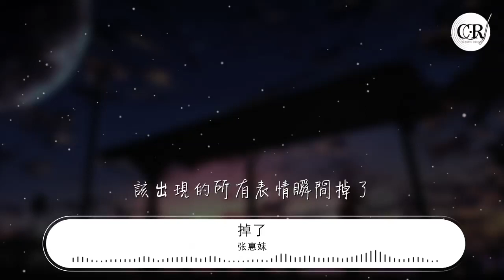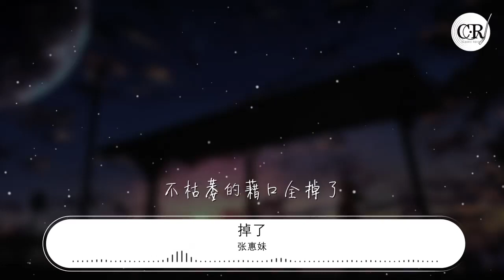張惠妹 - 掉了『黑色笑靨掉了 雪白眼淚掉了』【動態歌詞Lyrics】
掉了

00:00  作詞 : 吳青峯
00:01  作曲 : 吳青峯
00:03 編曲 : Martin Tang
00:24 心疼的玫瑰
00:27 半夜還開着
00:29 找不到匆匆掉落的花蕊

00:36 回到現場卻已來不及
00:41 等待任何迴音都不可得
00:47 微弱的風箏
00:50 冬天裏飄着
00:53 回不去手中纏線的那個

01:00 沒有藍天 又何必去飛
01:05 怎麼適合

01:12 黑色笑靨掉了
01:15 雪白眼淚掉了
01:18 該出現的所有表情瞬間掉了
01:23 瞳孔沒有顏色
01:26 結了冰的長河
01:29 回憶是最可怕的敵人
01:35 故事情節掉了
01:38 主角對白掉了
01:41 該屬於劇中的對角戲也掉了
01:47 胸口沒有快樂
01:50 斷了翅的白鴿
01:53 不枯萎的藉口全掉了

02:05 曾經唱過的歌
02:08 分享過的笑聲
02:11 在心中不斷拉扯
02:17 想念不能承認
02:20 偷偷擦去淚痕
02:22 冬天過了還是會很冷

02:35 黑色笑靨掉了
02:38 雪白眼淚掉了
02:41 該出現的所有表情瞬間掉了
02:46 瞳孔沒有顏色
02:49 結了冰的長河
02:52 回憶是最可怕的敵人
02:58 故事情節掉了
03:01 主角對白掉了
03:04 該屬於劇中的對角戲也掉了
03:10 胸口沒有快樂
03:13 斷了翅的白鴿
03:16 不枯萎的藉口全掉了
03:44 製作人 : 阿弟仔/張惠妹
03:44 錄音師 : 陳文駿
03:44 錄音室 : 強力錄音室
03:44 混音師 : 樊乃綱
03:44 混音室 : 有禾錄音室
03:45 OP : 林暐哲音樂社有限公司
03:45 SP : Universal Music Publishing Ltd. Taiwan
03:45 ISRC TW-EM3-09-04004